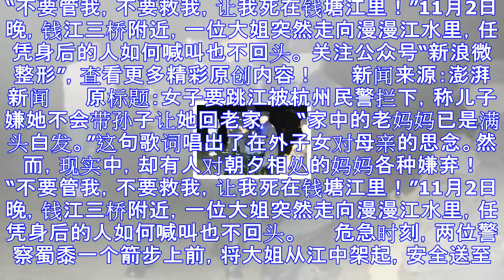50岁母亲遭嫌不会带孙 被赶出门绝望跳河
50岁母亲遭嫌不会带孙 被赶出门绝望跳河
“不要管我，不要救我，让我死在钱塘江里！”11月2日晚，钱江三桥附近，一位大姐突然走向漫漫江水里，任凭身后的人如何喊叫也不回头。 关注公众号“新浪微整形”，查看更多精彩原创内容！ 　　新闻来源：澎湃新...